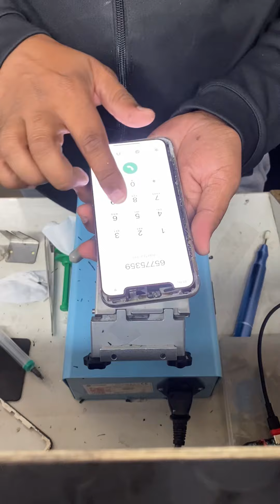iPhone X broken display glass change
Vivo y11 y12 y15 charging jack change not charging fix IPhone X xs Xr 7 plus 8 8 plus xs max True Tone restore All mobile touch and glass change ic change display repair oppo vivo mi redmi apple iPhone Samsung realme all mobile dead repair unlock rest software hardware problem fix all mobile fix all mobile plastic part change display mobile se kese nikale how to remove display form frame without damage new idea business idea km pesse Mai yaada kam over heat mobile ic change network fix a12 ASMR water spot fix backlight change white spot black spot fix Samsung s9 s10 s22 s23 s23 ultra edge display glass change display repair paper led redmi note 11 camera lens change how to remove display from frame
ASMR